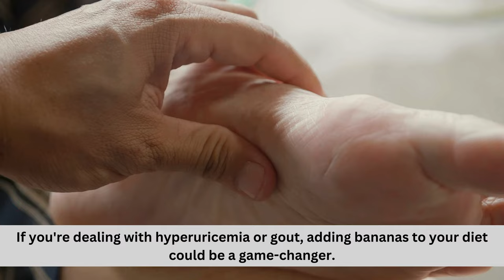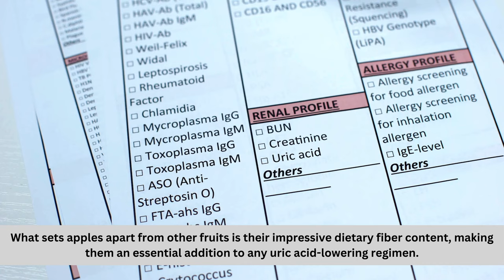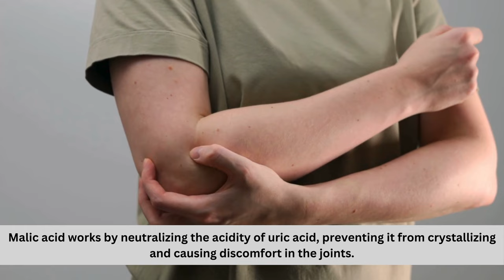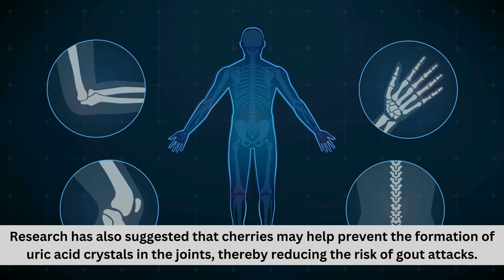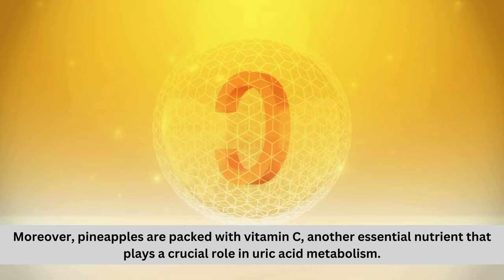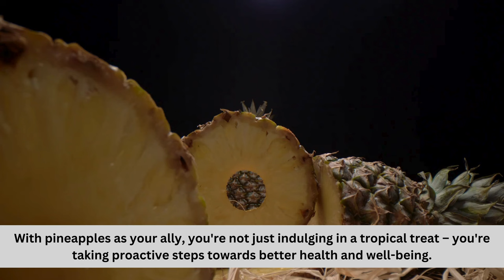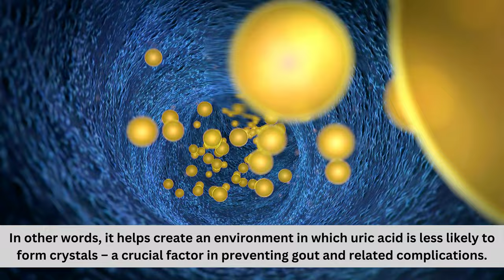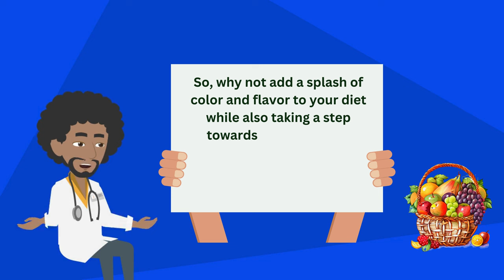Top 5 Fruits That DECREASE Uric Acid Levels NATURALLY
Learn all about the best fruits that help reduce uric acid levels!

Decrease Uric Acid. Best Fruits. Top Fruits to Lower Uric Acid. Reduce Uric Acid. Eliminate Uric Acid. Uric Acid Insights. How To Reduce Uric Acid.